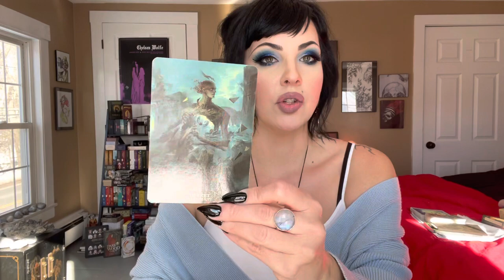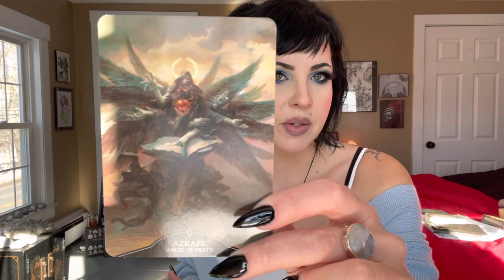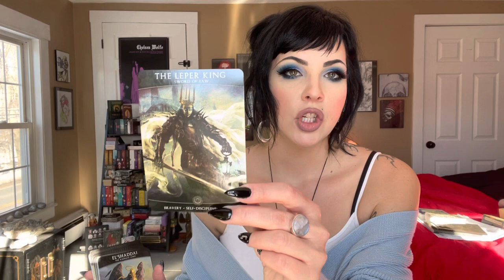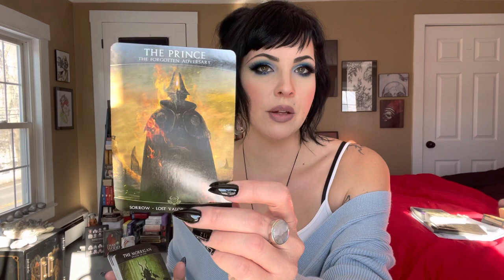Compare and Contrast: Angelarium vs Mausolea Oracle of Souls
Lipstick in this video is: Nudist Colony by Jeffree Star Cosmetics
Eyeshadow palette is the Whistler Snow Lodge Palette by Nomad Cosmetics